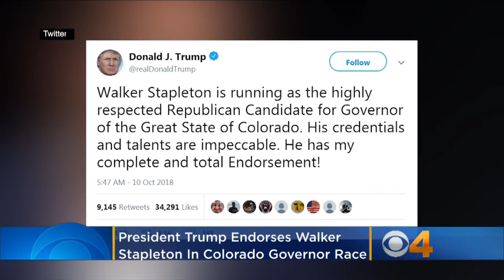Pres. Trump Endorses Colorado Gubernatorial Candidate Walker Stapleton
Pres. Donald Trump has endorsed Colorado Republican gubernatorial candidate Walker Stapleton. Matt Yurus reports.